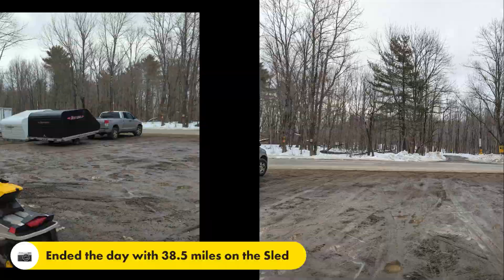Review video of riding Trails near Lake Desolation, NY on 3/10/23